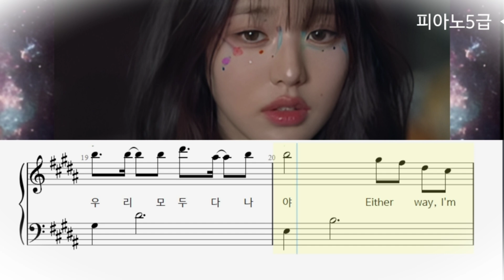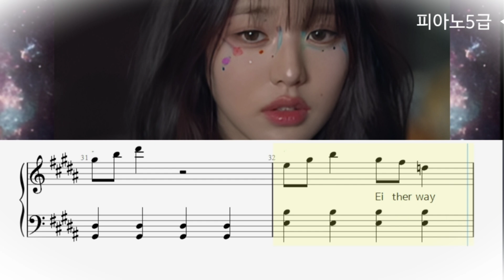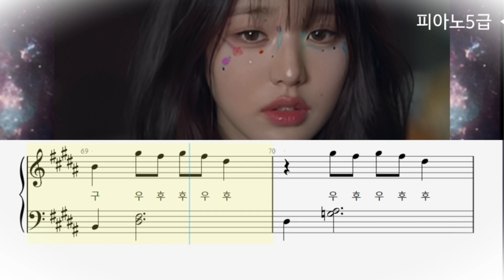IVE(아이브) - Either Way( Bkey ) 피아노연주, 피아노악보5급 (전곡) 3P 보통 (BK뮤직실용음악)